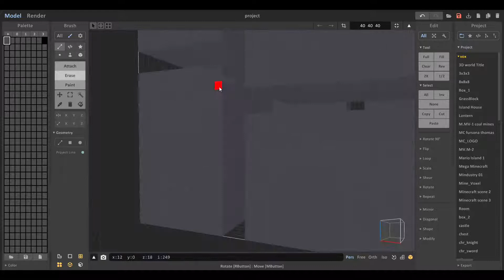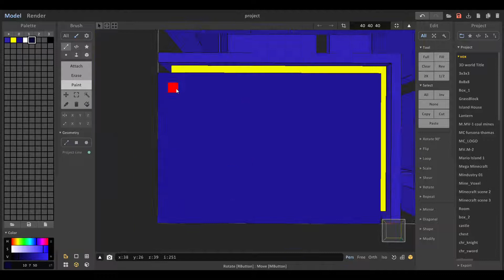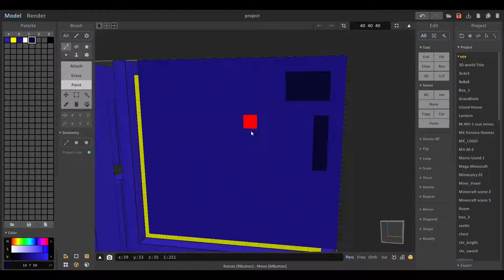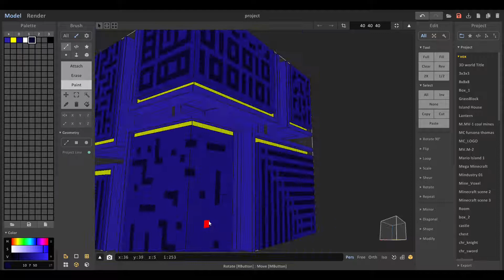Magicavoxel Cube Timelapse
I made another cube
This video is just filler until I have time to make more interesting videos.